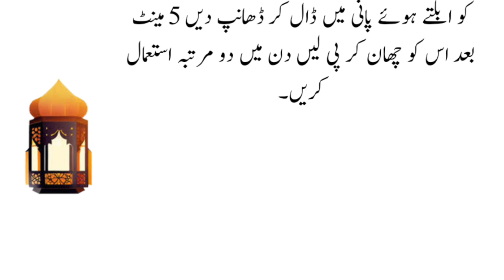Jism ki susti or thakawat (One thing for fatigue and laziness) - New Life Changing Quotes in Urdu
Your Quires:

thakawat aur susti ka ilaj
thakan aur susti ka ilaj
susti aur kahili ka ilaj
susti aur thakawat
jismani thakawat ka ilaj
thakawat aur susti
susti aur thakawat ka ilaj
thakawat ka ilaj
thakawat ky liye
thakawat aur kamzori ka ilaj
susti aur thakawat dur karne ka nuskha
thakawat aur susti ka fori ilaj
thakawat aur susti door karne ka tarika
susti aur thakan
thakawat dur karne ka tarika
jismani thakawat ky liye kia istamal kry
thakawat door karne ka tarika
laziness and fatigue
there is laziness and fatigue in the body
how to overcome laziness in urdu
laziness,how to overcome laziness in hindi
how to overcome laziness and procrastination